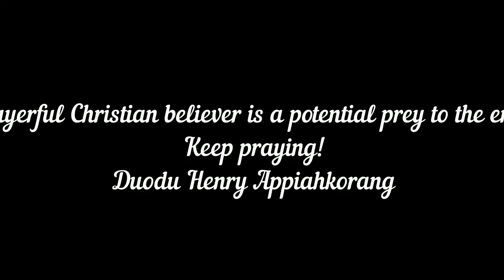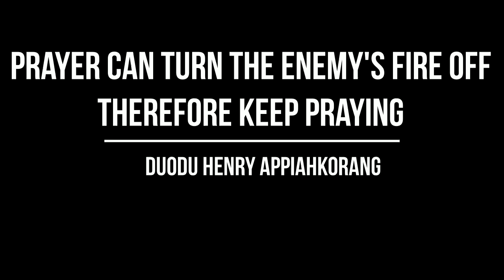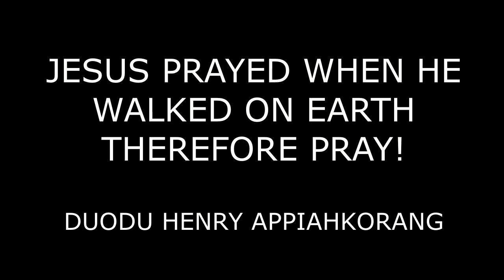Spirit-led prayer is the master key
Books on amazon (1)

Books on amazon (2)

Freely download and read the book (How I wrote over 40 books and over 350 articles within 3 years)